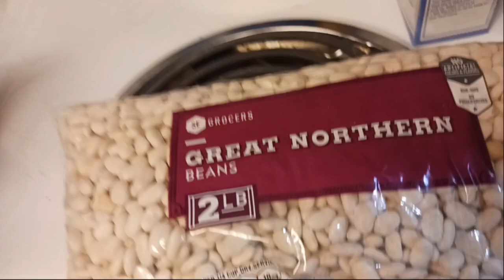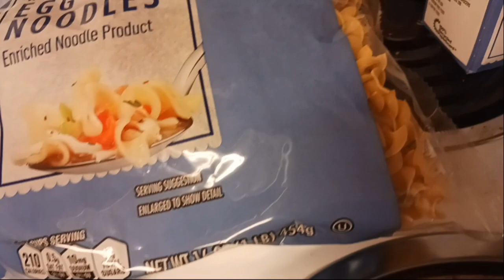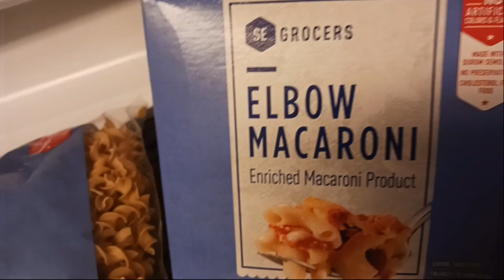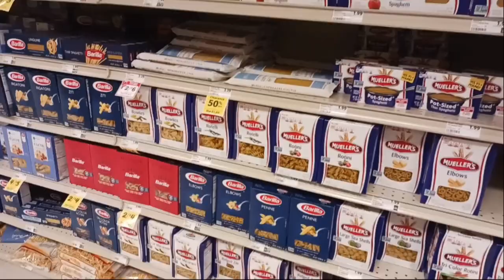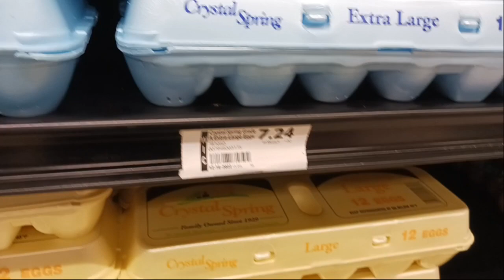Friday 5 With @SassyGalPrepping January 13, 2023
Welcome to Lori's Thrifty Kitchen Pantry! Today's episode is a short, Winn Dixie haul. Included is my Friday 5 pantry stock up challenge with @SassyGalPrepping Please check her playlist out and see all the great channels taking part in this great challenge.

If you would like to help me recover wages lost during hurricanes Ian and Nicole and wages lost during the school recess break (substitute teachers do not make any income while schools are closed) please feel free to donate